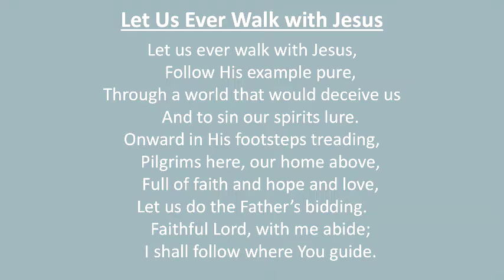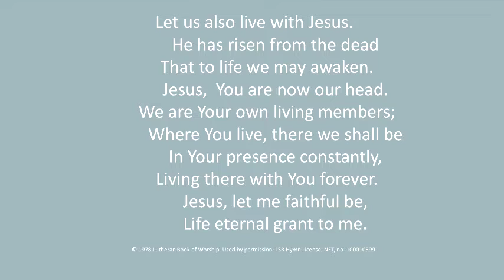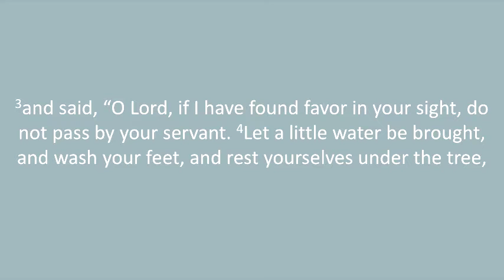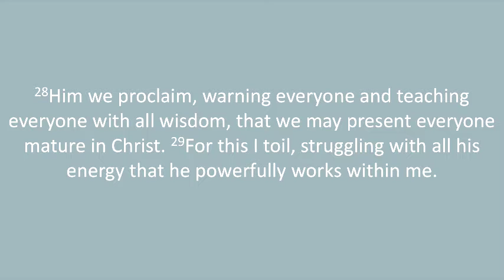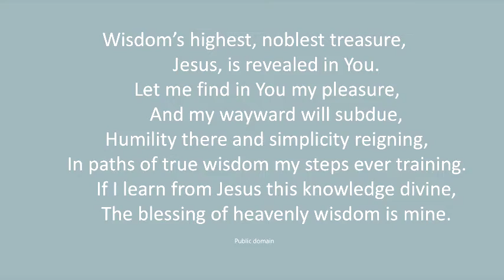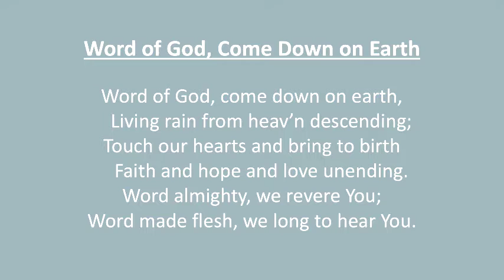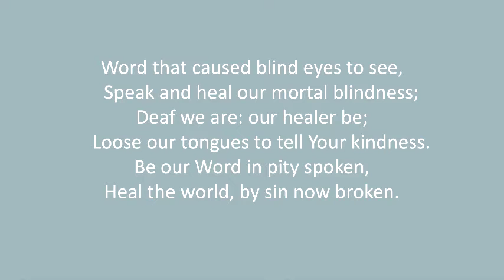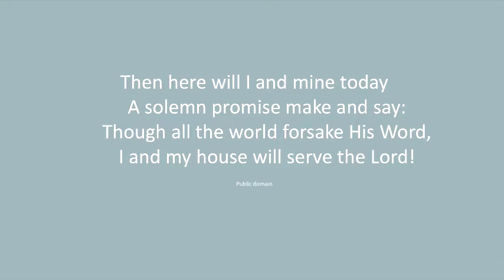Sunday Morning Worship at Lake Oconee Lutheran Church July 17, 2022